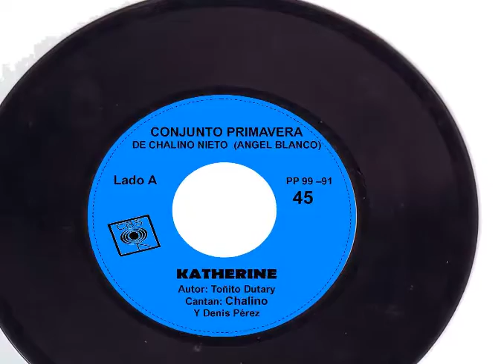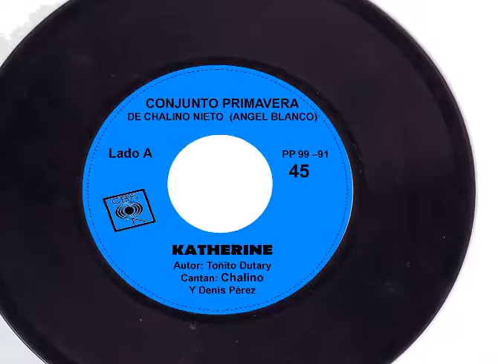CHALINO NIETO - KATHERINE (1991)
Autor: Toñito Dutary
Canta: Chalino
Saloma: Denis Perez